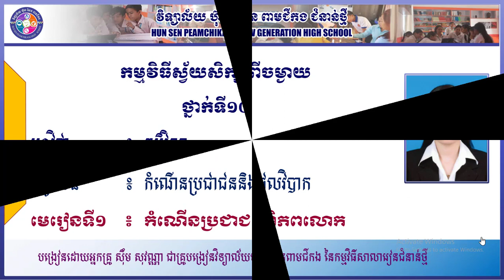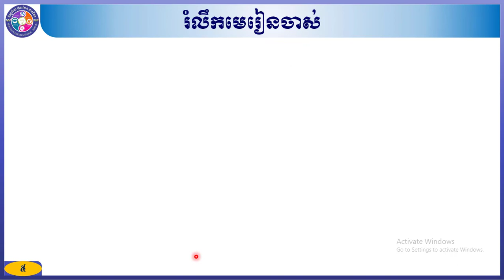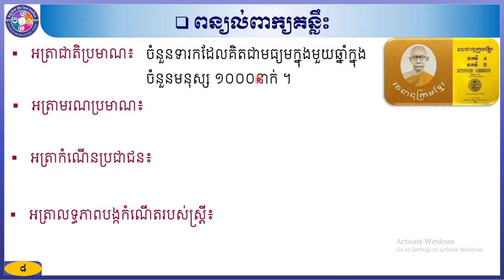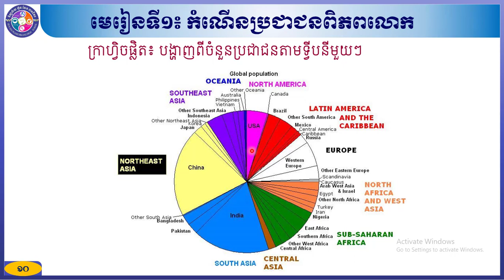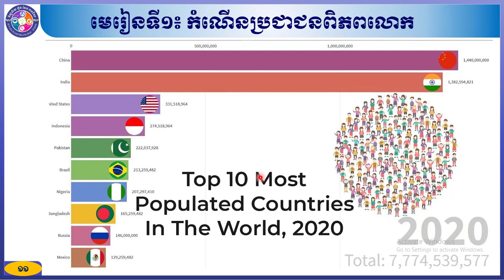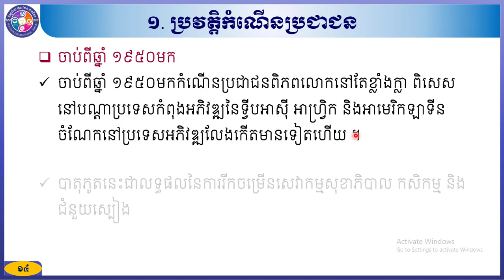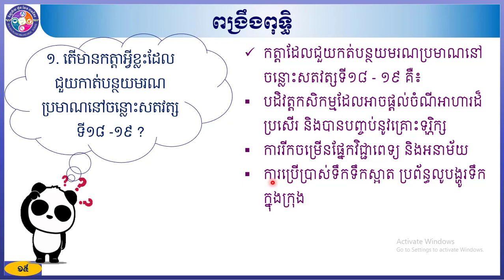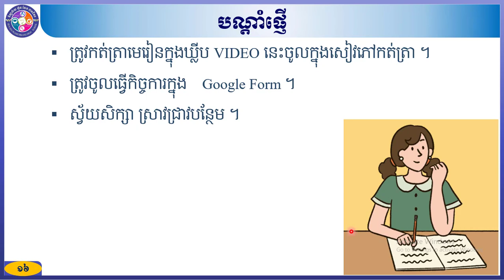ភូមិវិទ្យា ថ្នាក់ទី១០ជំពូកទី៤៖ កំណើនប្រជាជននិងផលវិបាក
មេរៀនទី១៖ កំណើនប្រជាជនពិភពលោក(ភាគ១)     ​១. ប្រវត្តិកំណើនប្រជាជនបង្រៀនដោយអ្នកគ្រូ ស៊ឹម សុវណ្ណា។ លោកអ្នកតាមដានយើងខ្ញុំតាមរយៈ